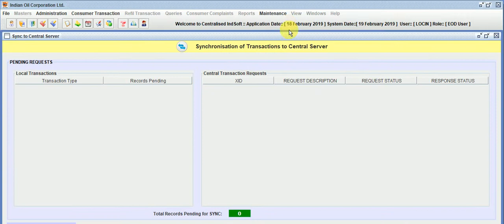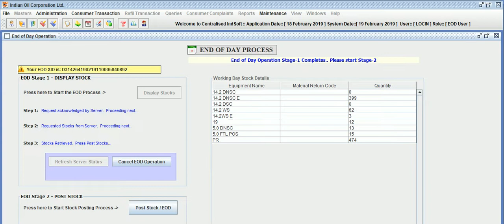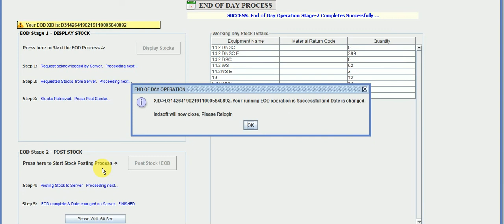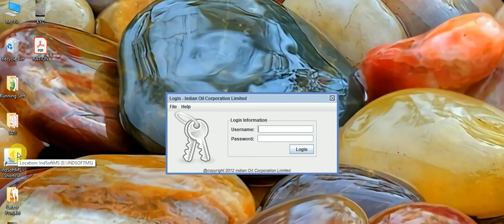HOW TO EOD DATE CHANGE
apne  indosoft ki date kaise change karte hai.